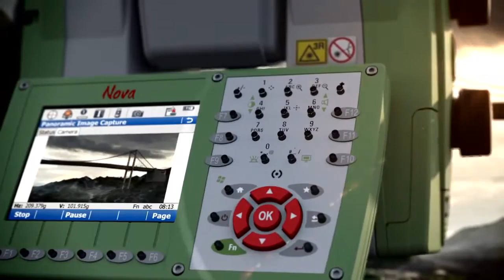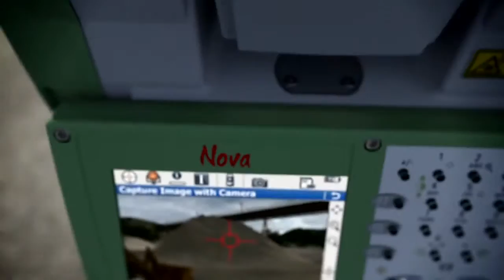Leica Nova MS50 MultiStation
The world’s first self-learning MultiStation automatically adjusts to any environment, regardless of the challenges.

To meet the demands of our ever-changing and increasingly-quicker world, we developed the world’s first MultiStation, combining all available measurement technologies in one superior instrument. Now, we’ve made that instrument even smarter.

The Leica Nova MS60 MultiStation is the world’s first self-learning MultiStation, automatically and continuously adapting to any environment, despite any challenges.